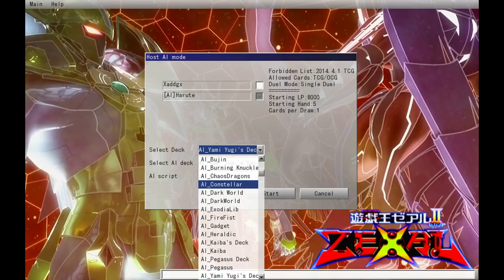YGOPRO Hack/Mod - Cyber Jar Mayhem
Modding Yami Yugi's A.I. deck to have about ten Cyber Jars, and scripting the A.I. to be slightly smarter with using them.